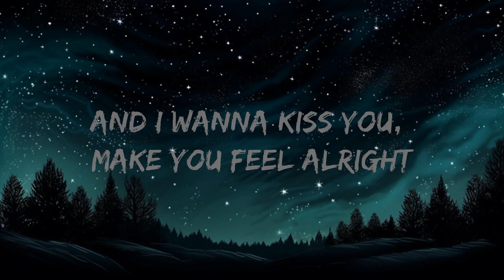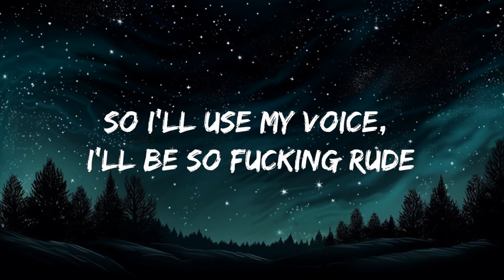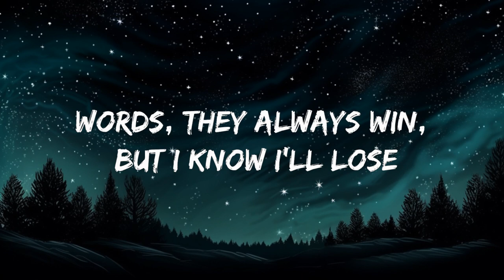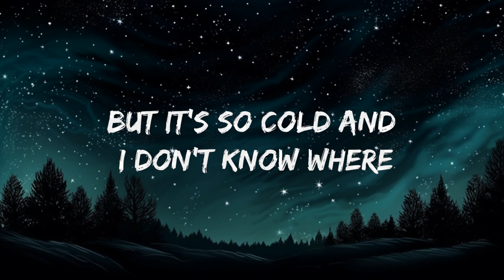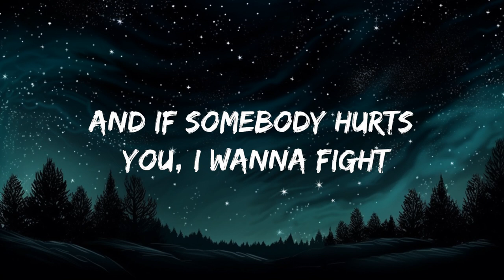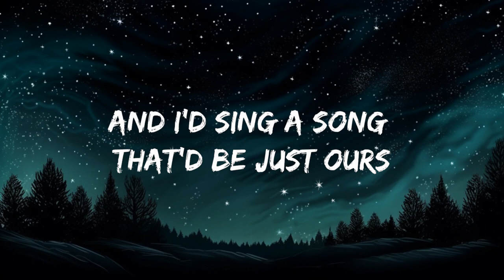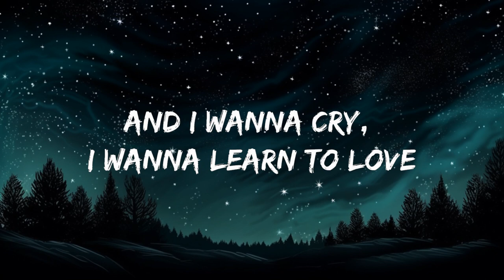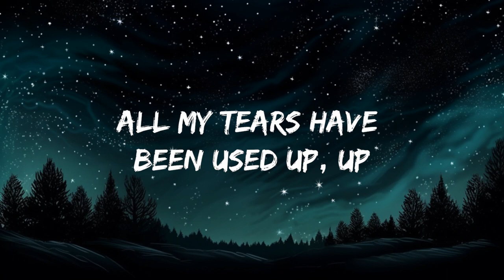Tom Odell - Another Love (Lyrics) | 25mins Best Music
[Chorus]
Up

[Post-Chorus]
Oh-oh-oh-oh-oh-oh-oh
Oh-oh-oh-oh-oh-oh-oh

[Chorus]
Up

[Post-Chorus]
Oh-oh-oh-oh-oh-oh-oh
Oh-oh-oh-oh-oh-oh-oh (Oh, need a yêu, now, my heart is thinking of)

[Chorus]
Up